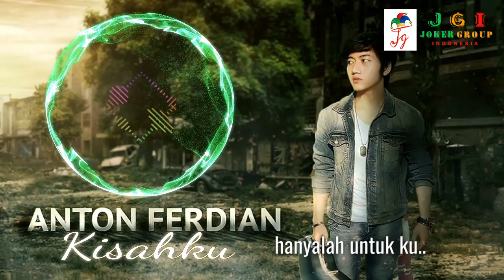Anton Ferdian - Kisahku Lirik [Official Video]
Artis   : Anton Ferdian
Judul : Kisahku
Cipt.   Anton Ferdian
Produksi : Joker Group Indonesia 2017

Anton Ferdian adalah penyanyi dan musisi pendatang baru yang berasal dari Kota Kudus Jawa Tengah. Anton menyukai dunia seni sejak kecil baik seni musik maupun seni rupa. Hal itu tidak lepas dari darah seni orang tua. Seperti hoby menggambarnya yang dia tekuni sejak kecil menghasilkan setiap lomba yang anton ikuti selalu mendapat juara mulai dari tingkat Kabupaten hingga tingkat Nasional saat masih duduk di bangku sekolah sehingga dia mendapat predikat siswa penyumbang prestasi terbanyak di sekolahnya saat itu.

Anton mencoba meramaikan Blantika Musik Indonesia dengan membawakan lagu ber-genre pop yang easy listening. Di tahun 2017 ini anton mengeluarkan single ke dua nya yang berjudul “Kisahku” setelah sebelumnya merilis single pertamanya yang berjudul “Andai Kau Mengerti” pada pertengahan 2015. Selain menyanyi, anton juga bisa memainkan beberapa alat musik seperti gitar, bass, keyboard & drum sebagai profesinya pelatih musik.

Anton sempat membentuk band bersama teman-temannya dari sekolah hingga kuliah. Saat itu anton ada pada posisi gitar dan backing vocal dan sering mengisi event-event musik, namun karena kesibukan masing-masing akhirnya band ini tidak bisa bertahan sehingga saat ini anton memilih solo karir sebagai penyanyi.

Lagu Kisahku dipilih menjadi single kedua karena dianggap mudah untuk diterima masyarakat. Hal itu disebabkan dalam proses pembuatannya diangkat dari pengalaman orang-orang yang pernah mengalami kemudian dirangkum dalam sebuah lagu.
“ Disini ku menunggu, karena dihatiku hanya dirimu.. Kau yang selalu ada, percaya dirimu hanyalah untukku.. ”.

Dengan alunan musik pop modern yang ringan dan lirik yang sederhana diharapkan lagu “Kisahku” bisa diterima di masyarakat.